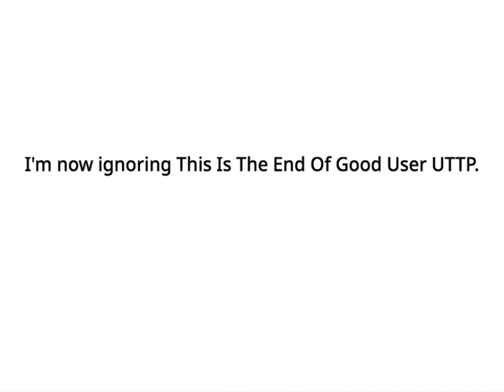Meh #18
Reason: He is a deadhorse.